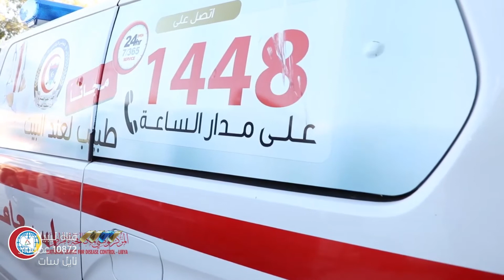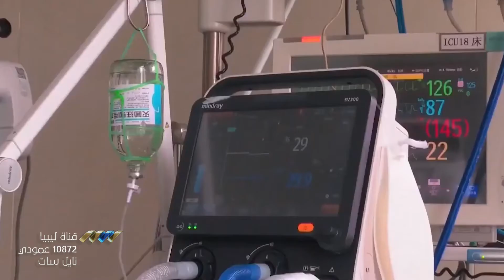تسجيل 71 إصابة كأعلى إحصائية يومية تسجلها ليبيا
أعلن المركز الوطني لمكافحة الأمراض عن تسجيل 71 حالة موجبة لفيروس كورونا، وهي أعلى إحصائية يومية يسجلها المركز منذ بدء انتشار الفيروس.
هذا كما تم تسجيل 28 حالة شفاء في كل من سبها، وطرابلس.
المركز الوطني أهاب بالمواطنين مجددا إلى ضرورة اتباع الإرشادات الوقائية والاحترازية اللازمة لمنع انتشار الوباء، والتي تشمل حظر التجول والتباعد الاجتماعي والاستمرار في عمليات التعقيم والتطهير والنظافة الشخصية.